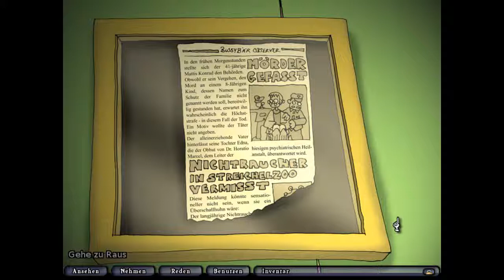Let´s Play - Edna bricht aus - Folge #004 - Kugelschreiber sind toll!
Endlich sind wir raus aus der Zelle, doch wir sind noch lange nicht aus der Irrenanstalt draußen. Wie es weiter geht, fragt ihr euch? Lasst euch überraschen und seht euch auch die nächste Folge von Edna brich aus an.

Über das Spiel:
Name: «EDNA BRICHT AUS»

Gequatsche von mir:
Mond Blume